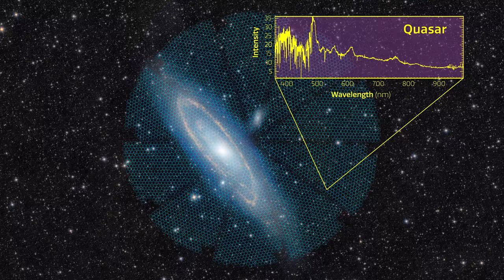FITS Liberator: Flexible Image Transport System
The amazing images of the Universe that we see produced by NOIRLab’s telescopes, as well as observatories such as the Hubble and Spitzer space telescopes, all start off as FITS files. FITS stands for Flexible Image Transport System, which has been in use by astronomers since the early 1980s, but has really become ubiquitous over the past 30 or so years with the advent of Charged Coupled Devices (CCDs), which are electronic sensors used in astronomical cameras, replacing photographic plates.

Credit:
NOIRLab